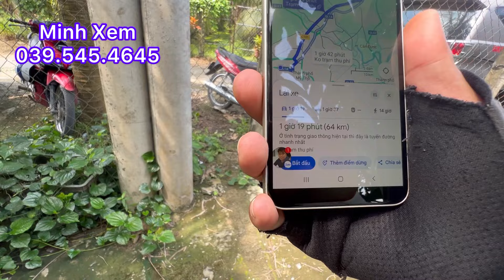Bán Đất Vườn Đường ÔTô Giá 600 Triệu / Công Gần QL1A Tại Tiền Giang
Bán 2.983 m2 đất vườn trồng nhiều cây ăn trái xã long định, huyện châu thành, tiền giang, LH minh Xem #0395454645